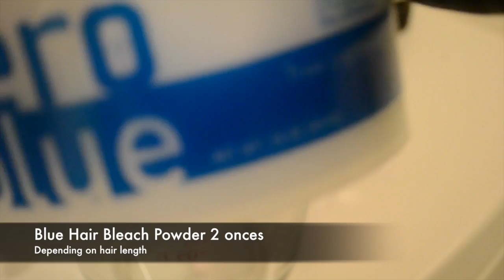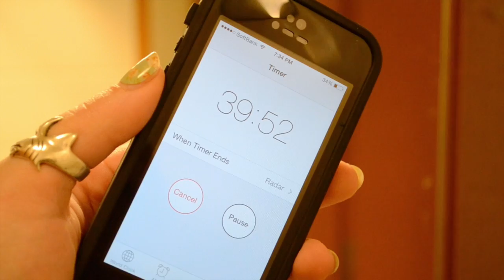Green to Purple Hair with Coconut Oil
This is my first time with iMovie. I had a few people ask me how I dye my hair and I wanted to try a new trick I heard of with bleaching and coconut oil. It was a great and I had a lot of fun putting this video together.

This is a tutorial on how I clean my brushes. I use easy to come by inexpensive brushes and cleaning solutions. This method should work for any type of brush but there are defiantly more ways to achieve the same results.

I am not being paid/ sponsored / or given anything to create these videos or mention these companies. Thank you! for watching.